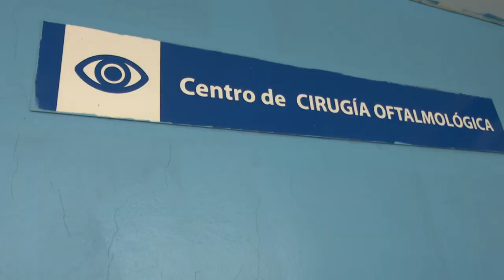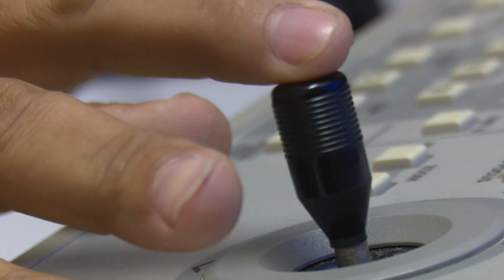Retoma sus servicios Centro Oftalmológico de Cienfuegos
El Centro Oftalmológico de Cienfuegos fue el primero de su tipo en el interior del país. Luego de algunos meses de inactividad en sus servicios quirúrgicos, retoma sus labores para beneplácito de los sureños.